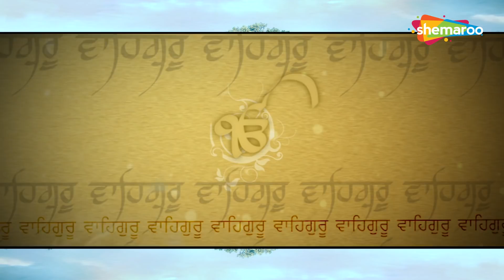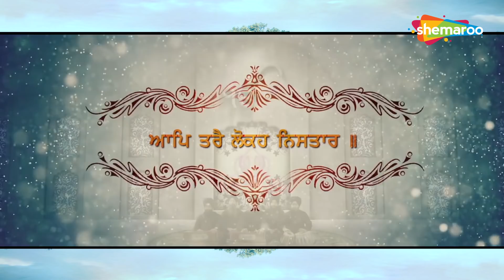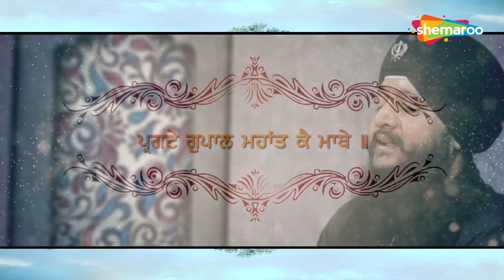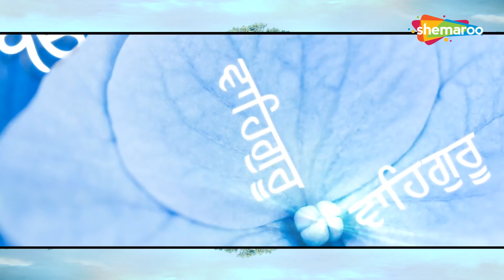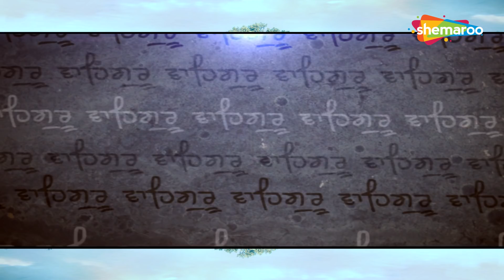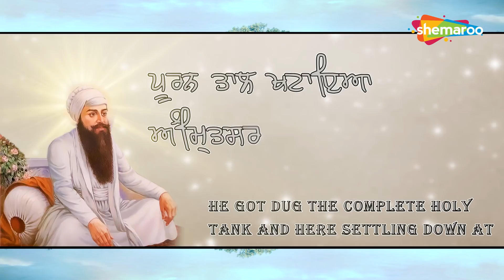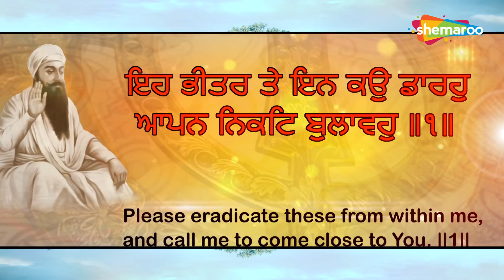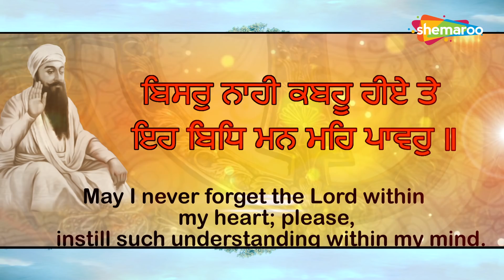ਦਿੱਲੀ ਦੇ ਸੁਰੀਲੇ ਕੀਰਤਨੀਏ ਤੋਂ ਸਰਵਣ ਕਰੋ ਕੀਰਤਨ || ਸ਼ਬਦ || ਗੁਰਬਾਣੀ || Shemaroo ||HD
ਦਿੱਲੀ ਦੇ ਸੁਰੀਲੇ ਕੀਰਤਨੀਏ ਤੋਂ ਸਰਵਣ ਕਰੋ ਕੀਰਤਨ
Label - Shemaroo

Now Streaming Live Gurbani.